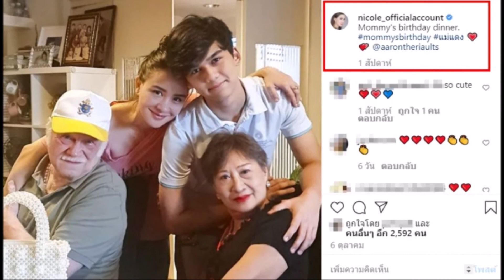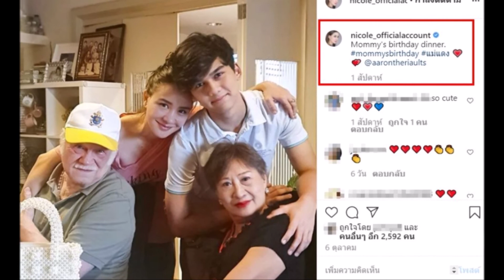นิโคล ฉลองดินเนอร์พร้อมหน้าพร้อมตา เนื่องในวันเกิดคุณแม่บังเกิดเกล้า อย่างอบอุ่น